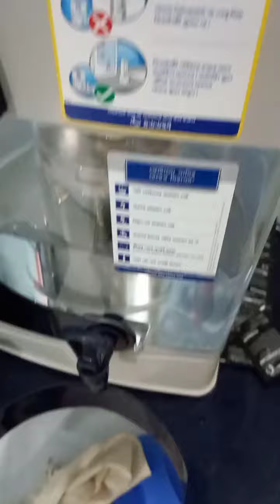PureitPureit এর ছাকনি পরিস্কার করার সহজ উপায়।।